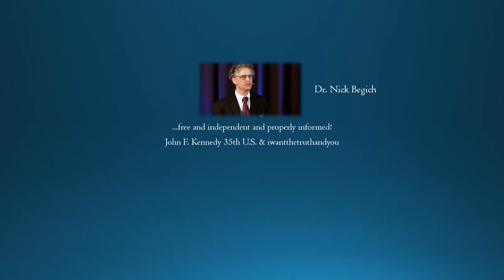IYP2016: No independent thought opposite is?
Free will  = our choice = responsibility = think for yourself = question = research = confirm or disprove and share it with the rest!